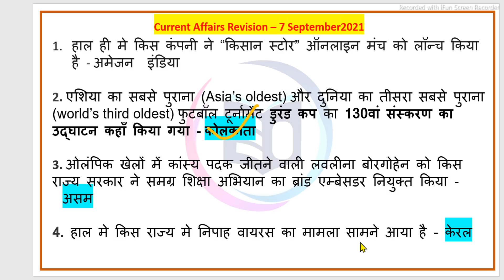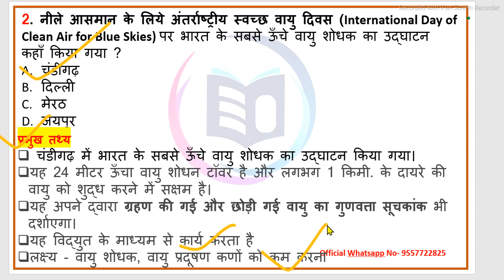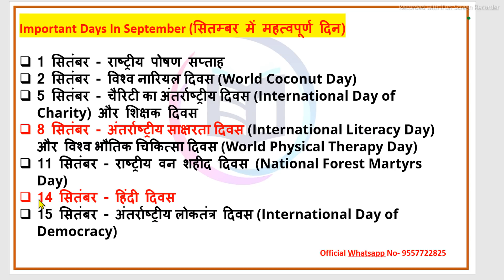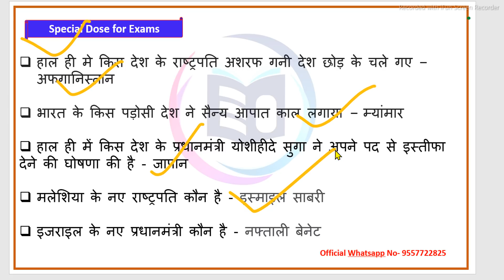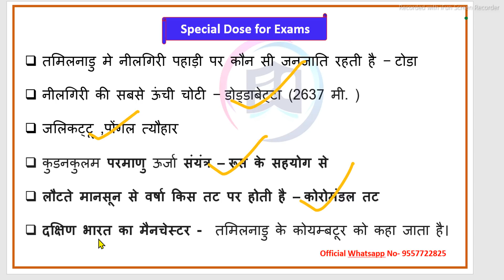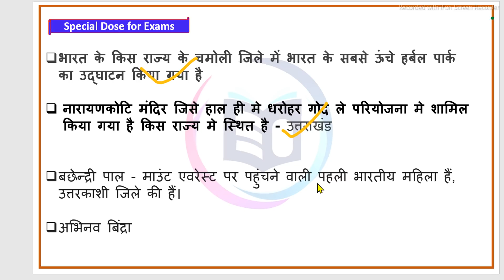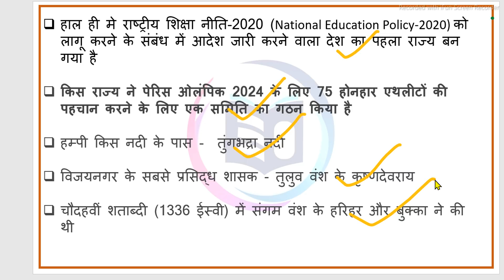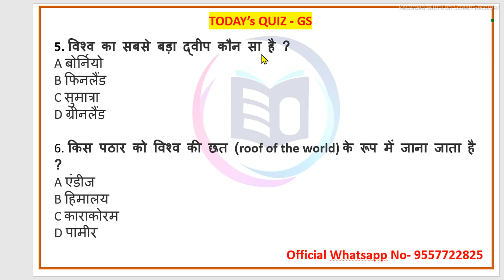8 September 2021 | Current Affairs | Daily Current Affairs | Current Affairs in Hindi